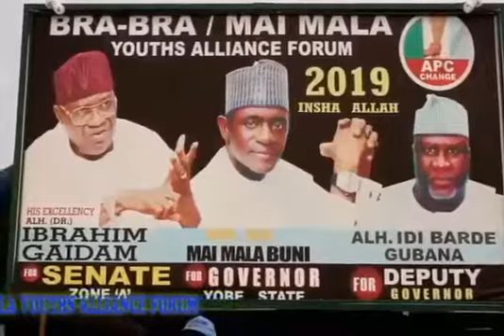Zabin Allah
Mai Mala in sha Allah 2019